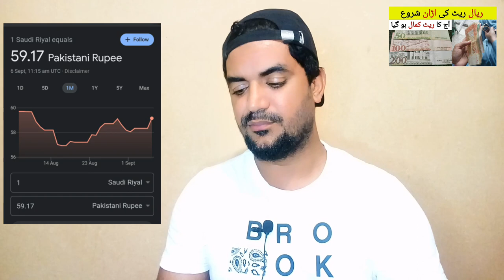Saudi Riyal ka Rate | Today Riyal Rate in PKR | سعودی ریال کا ریٹ ،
Saudi Arabia Latest Update News today in Urdu and Hindi, Saudi News in Urdu, Today News in Saudi Arabia, Saudi Riyal ka Rate | Today Riyal Rate in PKR | سعودی ریال کا ریٹ ، Today riyal rate, aaj ka riyal ka rate, riyal rate in pakistan, saudi riyal rate in india,